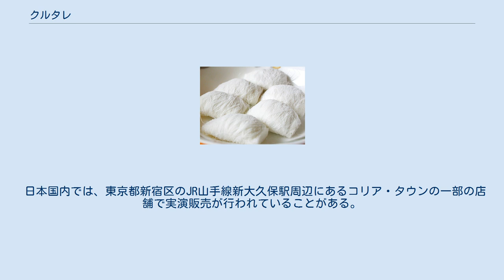クルタレ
クルタレ (꿀타래/kkultarae) とは、伝統的な中華菓子である龍のひげ飴（龍鬚糖、ロンシュータン/ロンソートン）のこと。
朝鮮の伝統宮廷菓子でもあると言われているが、これは誤りであり実際は中国の龍の髭もしくは用手当と呼ばれるお菓子を模倣した物である。
ヨンスヨム（龍の髭/용수염）とも呼ばれる。
 練り飴の一種である。
蜂蜜、麦芽、トウモロコシの粉を原料にした白い糸状のものを1万本以上束ねそれにゴマ、クルミ、松の実、落花生、アーモンド、きな粉などをくるんで繭のような形にする。
サクサクとした食感が特徴的である。
 特に塊に穴をあけてから16,384本の糸状にするまでの過程はソウル市内の仁寺洞や明洞などの屋台で実演されていることが多く、1-2分ほどで完結するその様は職人芸とも呼べるものである。
中には外国人観光客を相手に英語や中国語、日本語などでこのパフォーマンスを行っている店もある。
 前述の仁寺洞、明洞などの他、観光地の土産物店や空港などでも販売されている。
 日本国内では、東京都新宿区のJR山手線新大久保駅周辺にあるコリア・タウンの一部の店舗で実演販売が行われていることがある。